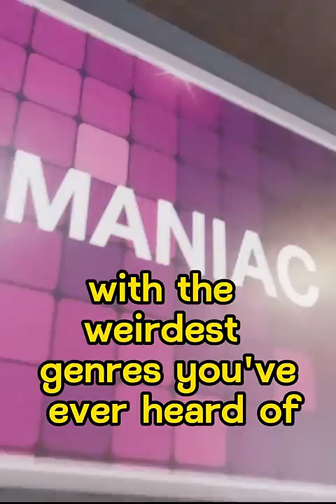Weird Japanese Manga Cafe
This is a short version of my “I Survived Japan's Tiniest Internet Cafe” video,  check out the full video on my channel. In this one I try to live in a Japanese internet and manga cafe to see why so many japanese people live in small rooms like this.